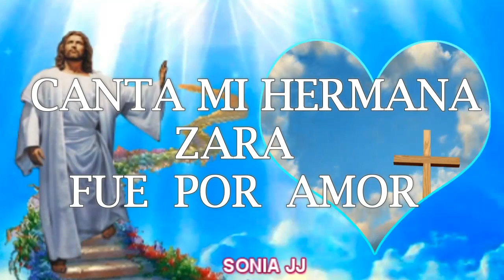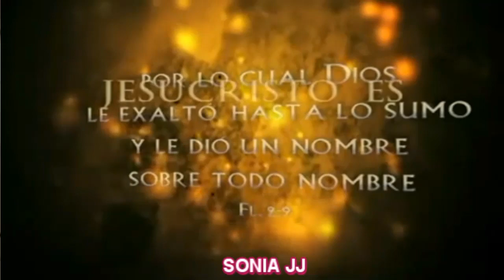H ZARA CANTANDO FUE POR AMOR 2019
HOLA MIS AMORES HOY  LES INVITO A VER ESTE VIDEO DE MI HERMANA ZARA CANTANDO FUE POR AMOR. DIOS ME LA BENDIGA  A  LA PASTORA DE LA IGLESIA DEL MONTE. ESPERO QUE OS GUSTE Y SEA DE GRAN BENDICIÓN SI TE GUSTO DALE